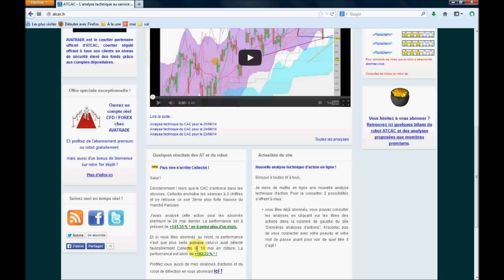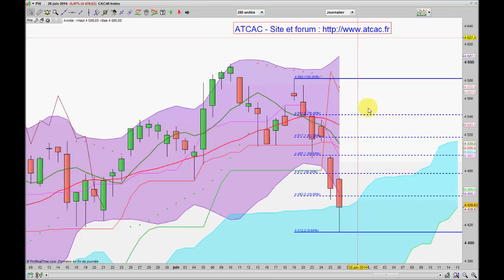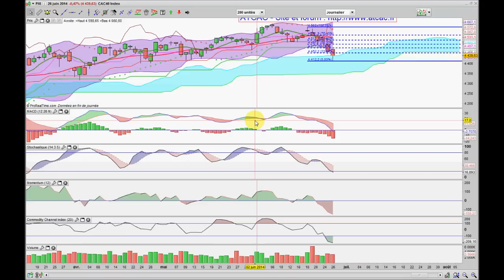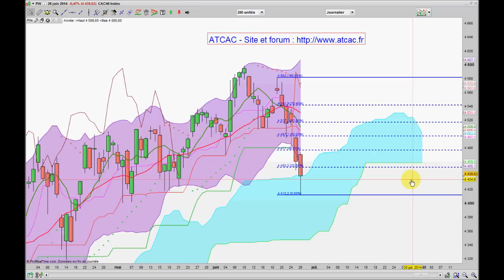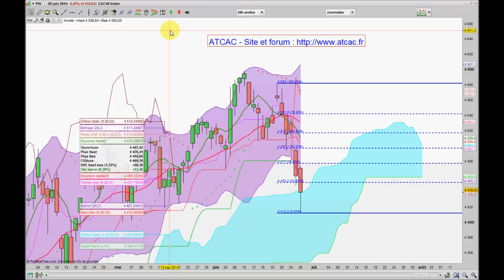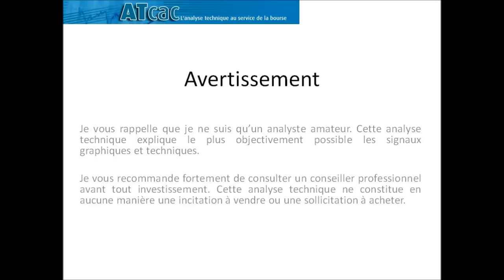ATCAC - Analyse technique du CAC 40 pour le 27/06/14